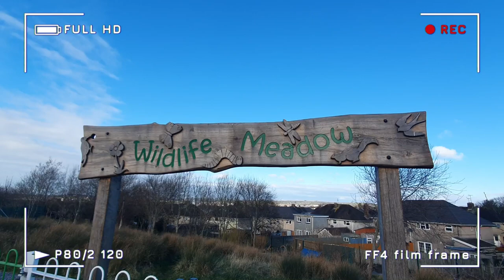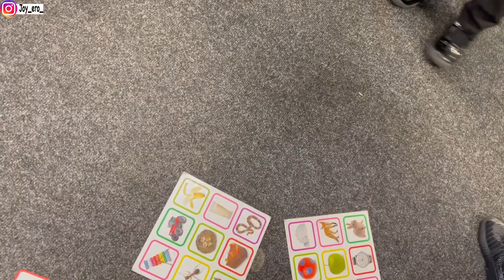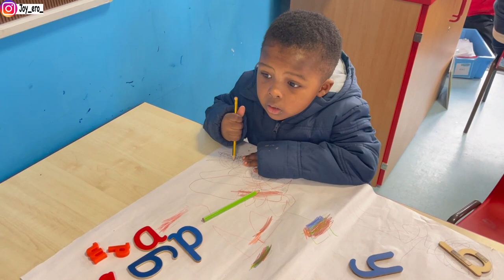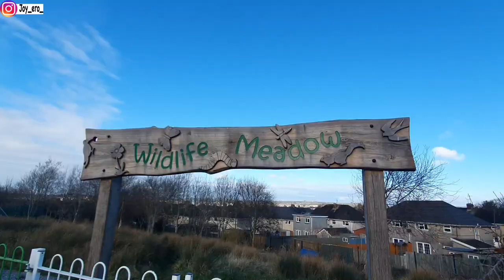UK VLOG: Before you enrol your CHILD in a SCHOOL in the UK, Watch This //BRITISH PRIMARY SCHOOL TOUR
Hello Loves, Come on this tour with me and check out what a standard British’s Primary School looks like before you enrol your child.